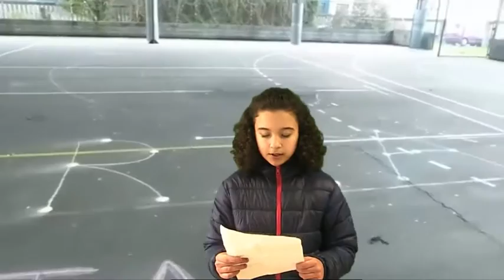DÍA DA PAZ 2017.CPI AS MIRANDAS